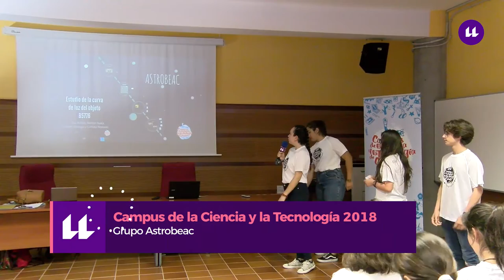Presentación del grupo Astrobeac